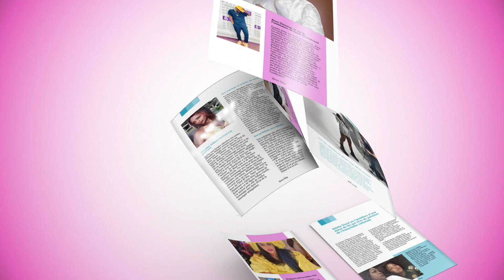NABOU DASH parle de sa gross€ss€ avec Mr BERGANE... et quitte le Sénégal pour ...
Consultez notre site internet pour recevoir toute l'actualité PEOPLES en temps réel.